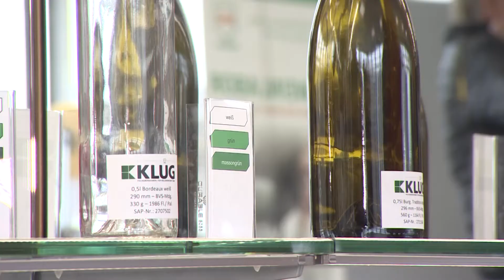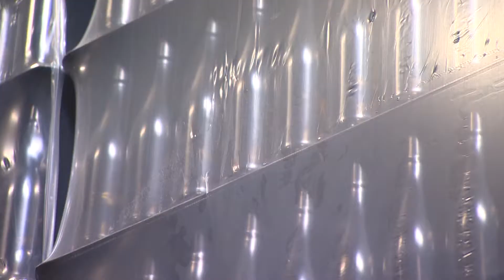Raiffeisen-Jahr 2018: Manuel Andrack zu Besuch in Langenlonsheim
Am 30. März ist es soweit: Friedrich Wilhelm Raiffeisen, der Vater der Genossenschaftsidee, wird 200 Jahre alt. Zu diesem Anlass feiern die Genossenschaften nicht nur einen Tag, sondern gleich ein ganzes Jahr. Wir feiern mit!

Seit Mitte März ist Journalist, Buchautor und Wander-Experte Manuel Andrack quer durch Deutschland unterwegs auf Raiffeisens Spuren. Nach dem Start seiner Tour in Raiffeisens Heimat besuchte Andrack unsere Tochter KLUG GmbH. Vor Ort ließ er sich das Weinlabor zeigen, ging der Weinherstellung auf den Grund, kam mit unseren Kollegen ins Gespräch – und orderte nebenbei eine Million Korken. Oder doch nicht?

Getreu Raiffeisens Lebensaufgabe, sich für das Wohl der Gemeinschaft einzusetzen, ist es auch Mission der RWZ, Partner zu sein: Für die Landwirtschaft und die Menschen im ländlichen Raum in einem grenzenlosen Europa. Als eine der größten landwirtschaftlichen Hauptgenossenschaften Deutschlands unterstützt die RWZ gemeinsam mit ihren Mitgliedsgenossenschaften Landwirte, Winzer und Gartenbauer als genossenschaftlicher Handelspartner aktiv darin, hochwertige Nahrungsmittel herzustellen.

Spätestens beim Lebensmitteleinkauf kommt jeder mit der RWZ in Berührung. Ob ein Kunde einen Traktor oder Saatgut braucht, eine Frage zum Rapsanbau hat, Hilfe bei der Erntelogistik benötigt, Wein analysieren lassen möchte, seine Kartoffeln verkaufen oder gleich eine ganze Schiffsladung Getreide kaufen will – die RWZ und ihre Mitgliedsgenossenschaften stehen stets an der Seite ihrer Mitglieder und Kunden. Mehr Informationen zum Raiffeisen-Jahr der RWZ gibt es